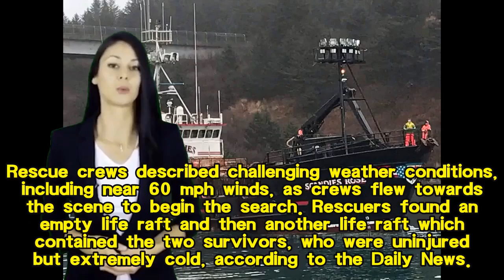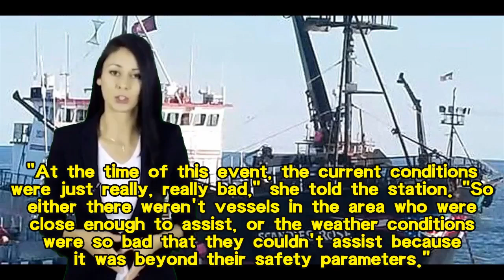Coast Guard suspends search for 5 fishermen after boat sinks off Alaska island